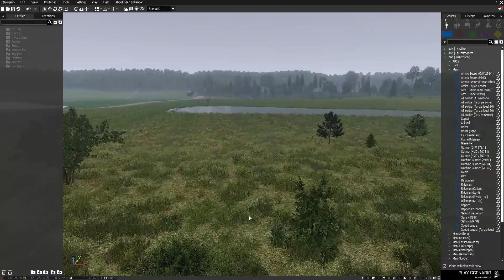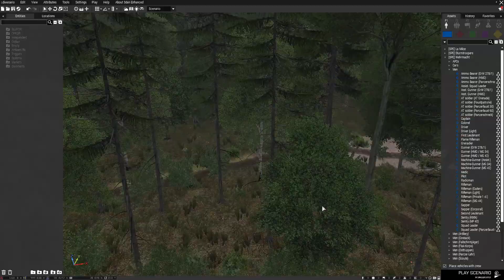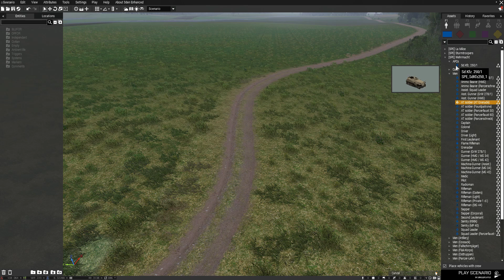MARKET GARDEN MAP | DOORWERTH | ARMA 3 SPEARHEAD 1944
Hello - working on Arma 3 Market Garden Maps this is a rough preview of the first map I've created: Doorwerth - There will be edits coming soon, especially working on assets from SPE 1944

The Battle at Doorwerth was a key skirmish during Operation Market Garden in September 1944, focused on the Allies’ attempt to secure river crossings in the Netherlands to advance into Germany. Situated near Arnhem, Doorwerth and its nearby castle became a defensive point as British and Polish airborne troops faced strong resistance from German forces.